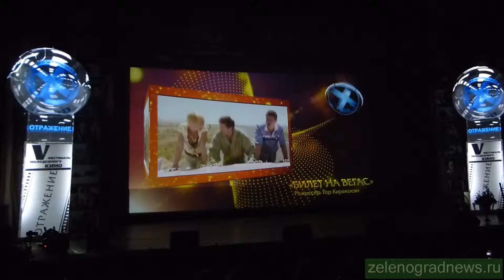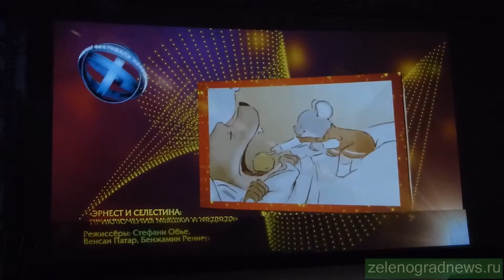Фильмы - участники V открытого Фестиваля молодежного кино "Отражение"